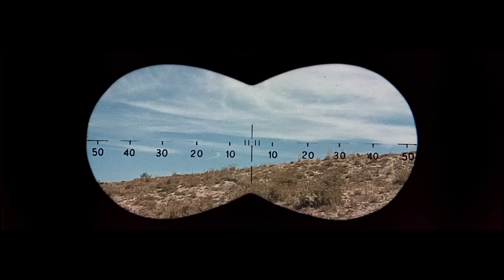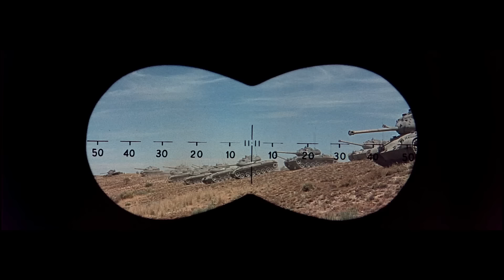Battle of the Bulge | Final Tank Battle: Run 'em Out of Gas | Warner Classics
Part one of the final battle of Battle of the Bulge (1965):
One issue German Panzer and Tiger tanks faced in WW2 was sustaining enough fuel for their tank divisions. In this beautifully shot, fictionalized sequence, The Americans see if they can lure the Germans into burning all their fuel.

About Battle of the Bulge (1965):
In the winter of 1944, the Allied Armies stand ready to invade Germany at the coming of a New Year. To prevent this occurrence, Hitler orders an all out offensive to re-take French territory and capture the major port city of Antwerp.

Battle of the Bulge shows this conflict from the perspective of an American intelligence officer as well as from a German Panzer Commander as this Belgian front offensive could turn the tide of World War II.

Henry Fonda, Robert Shaw, Robert Ryan, Dana Andrews, George Montgomery, Charles Bronson and Telly Savalas star in this spectacular recreation of the true and crucial campaign.